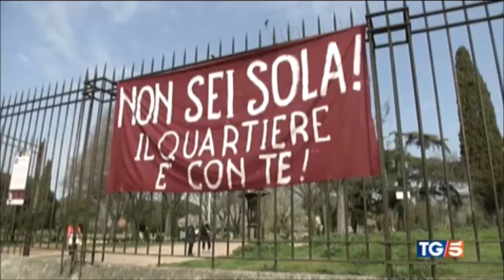Festa della donna, in aumento femminicidi e violenza domestica